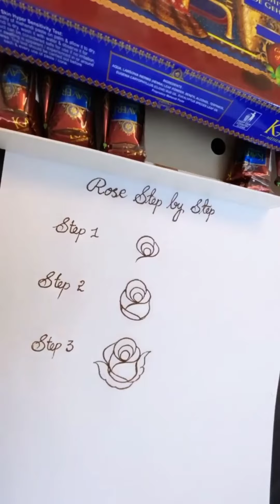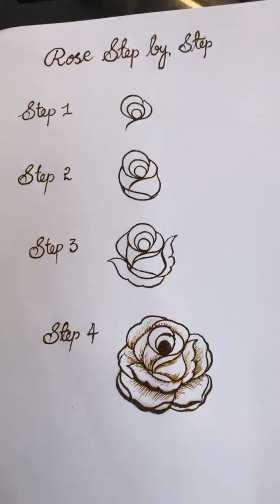Rose mehndi step by step for beginners